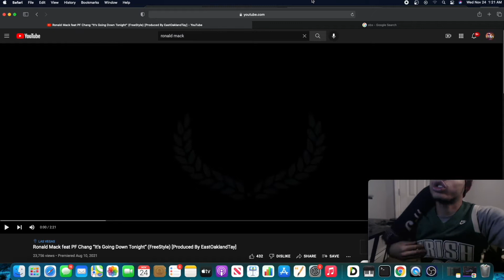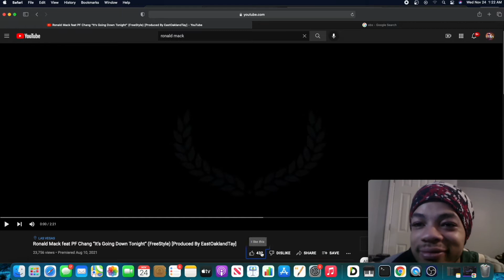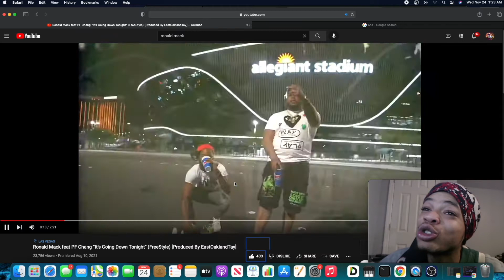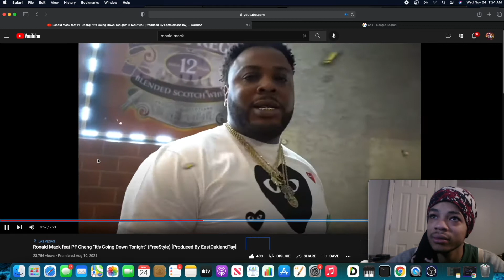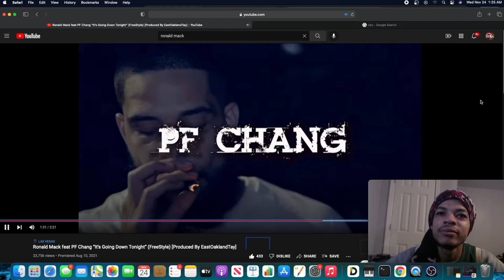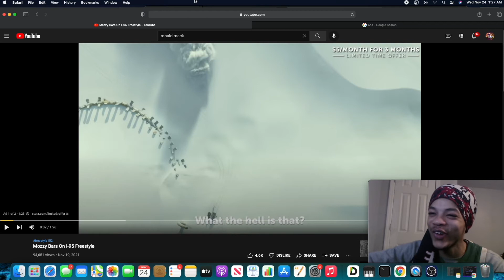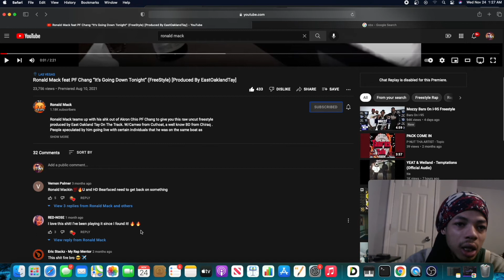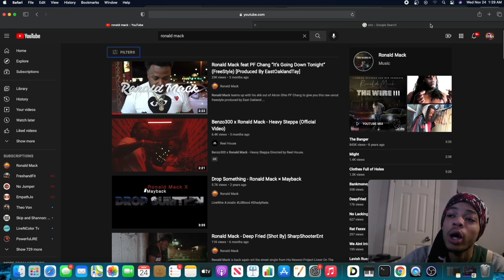Ronald Mack Its Going Down Tonight (SporkRection)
This is my to Reaction- Ronald Mack FT PF Chung

🚨🚨🚨🚨🚨 ROAD TO 4k LiL 🚨🚨🚨🚨🚨

Twitter.com/d_mac718
Instagram.com/introvert_lyfe
Instagram.com/basketball_clippzz
Instagram.com/goldensporktv_